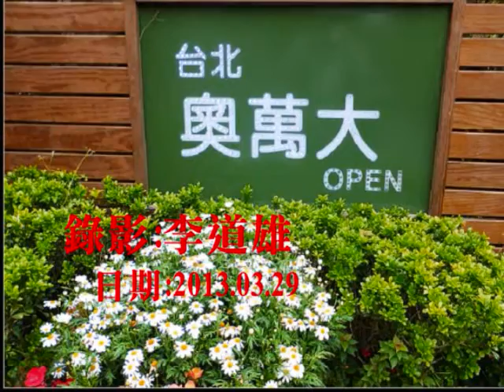102 03 29台北奧萬大〝賞楓季 〞登場